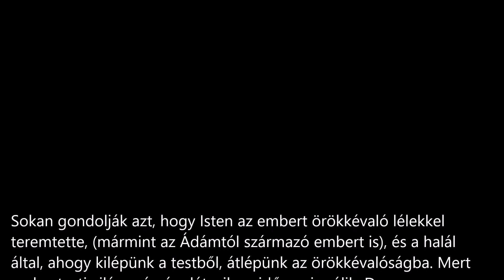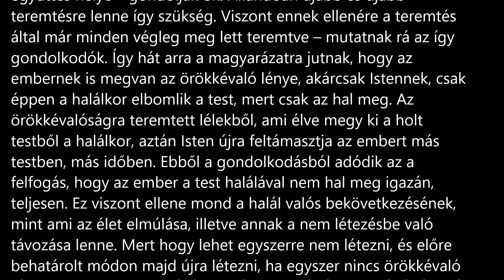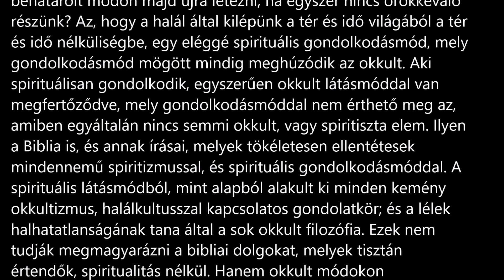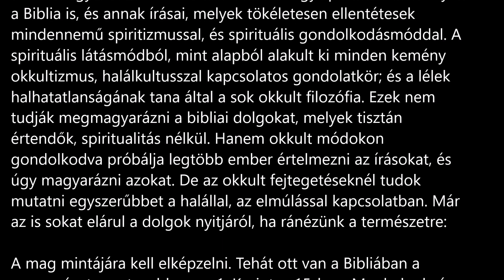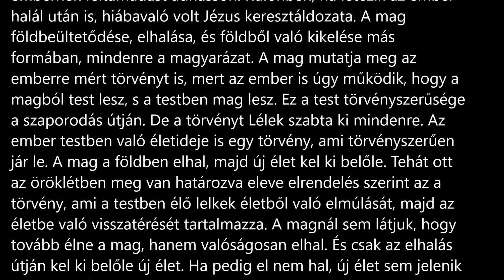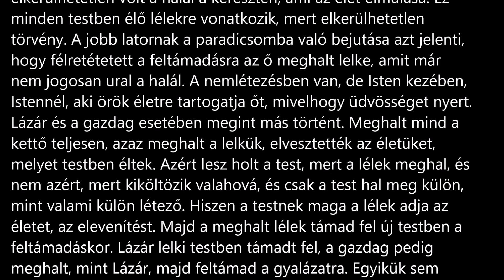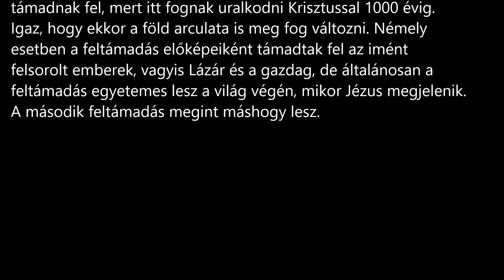A halál után örökkévalóság, téren és időn kívül?